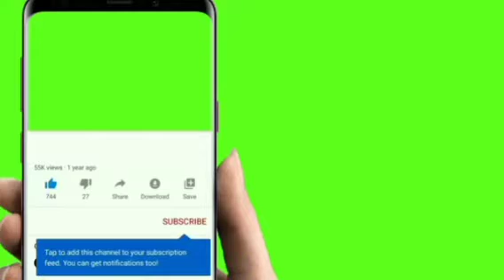4️⃣9️⃣2️⃣17 avril 2023 ancien histoire de Niger 🇳🇪👈